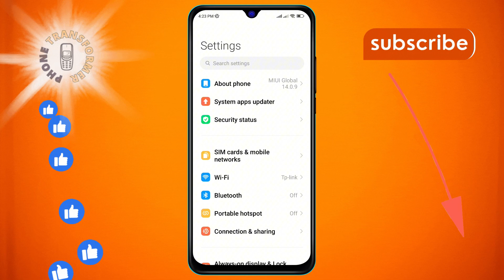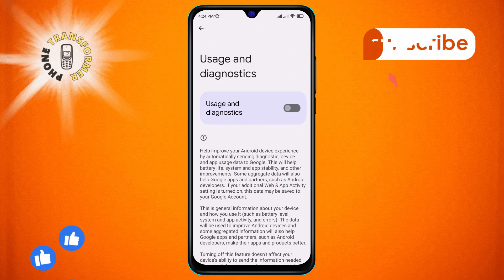How to Turn Off the Usage and Diagnostics on Your Android Phone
Take control of your privacy settings! In this video, we guide you through the steps to disable the usage and diagnostics feature on your Android device. Follow our simple instructions to protect your privacy and prevent data sharing. Don't miss out on this essential tip for enhancing your phone's privacy!

- How to disable usage and diagnostics on Android
- Turning off usage and diagnostics on Android phone
- Steps to turn off usage and diagnostics feature on Android
- Disable usage and diagnostics in Android settings
- How to stop data sharing in Android usage and diagnostics